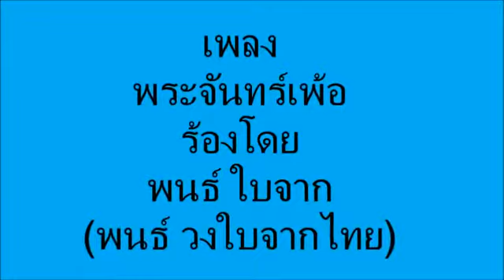เพลงพระจันทร์เพ้อ พนธ์ ใบจาก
เพลงพระจันทร์เพ้อ  ร้องโดย พนธ์ ใบจาก
(หรือวงใบจากไทยเพื่อชีวิตยุคกลางๆ) อัพโหลดโดย อะ คนพฤษภา อุทัยธานี